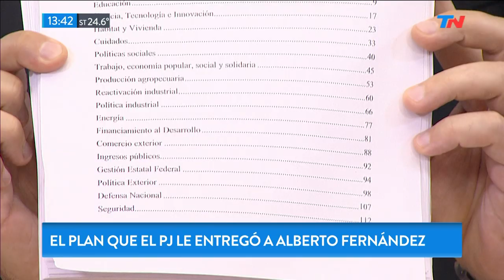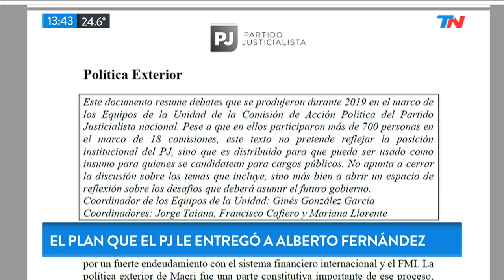El plan que el PJ le entregó a Alberto Fernández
Fragmento de "TN de 10 a 14" emitido el Miércoles 9 de Octubre de 2019.